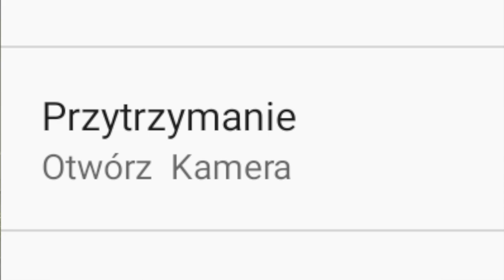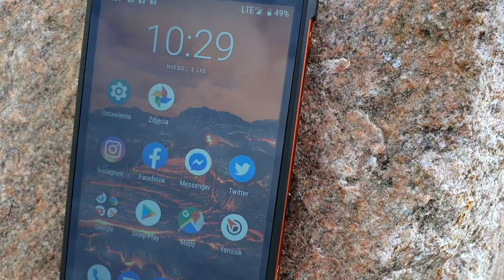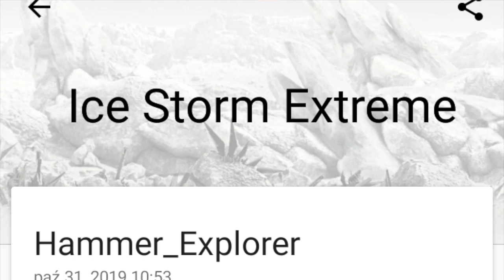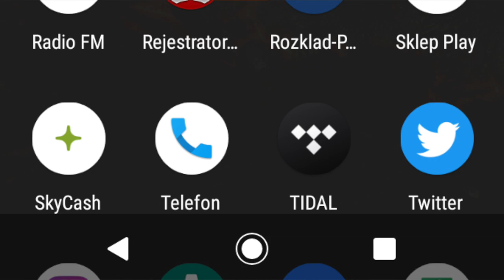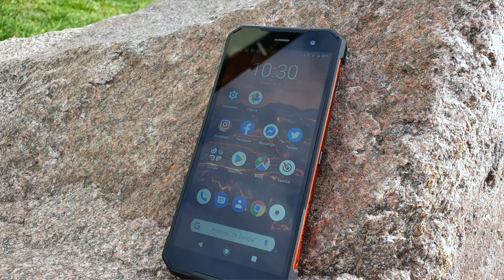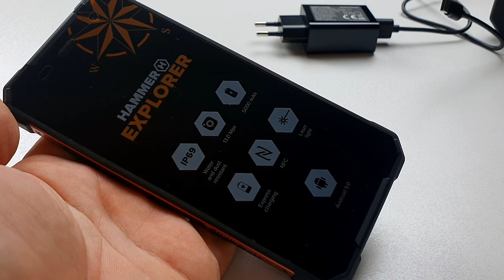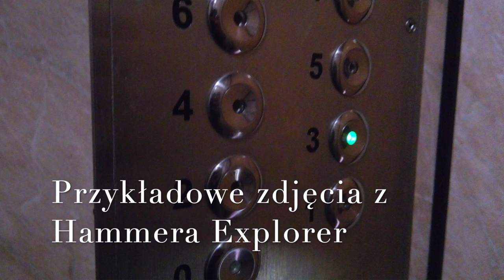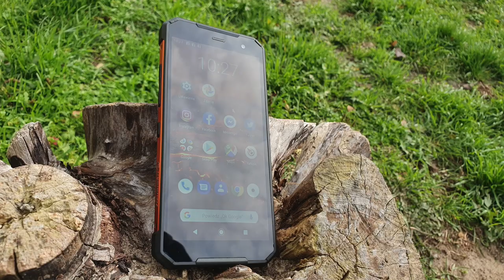Hammer Explorer - recenzja, pierwsze wrażenia mGSM.pl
W polskich sklepach zadebiutował Hammer Explorer, którego przedsprzedaż niniejszym dobiegła końca. Zapraszamy na premierowy przegląd tego smartfonu, wraz z pierwszymi wrażeniami oraz porównaniem do najpoważniejszego konkurenta.

Na początek, celem przypomnienia: Hammer Explorer kosztuje 1099 złotych i jest wyposażony w 5,7-calowy ekran HD+ IPS w formacie 18:9, za szkłem Gorilla Glass 3. Sercem smartfonu jest procesor MediaTek Helio A22, wspomagany przez pamięć 3+32 GB. Explorer ma aparaty  fotograficzne 13 Mpx i 8 Mpx oraz akumulator 5000 mAh z opcją powerbanku i szybkim ładowaniem Express Charging. Wszystkto to jest zamknięte w gumowanej obudowie z metalowymi wzmocnieniami, spełniającej wymogi certyfikatów IP69, IK07 i MIL-STD-810G.

Jak oceniam ten telefon po kilkudniowej eksploatacji? Patrząc na cenę – pozytywnie. Za wyborem Hammera Explorer przemawia przede wszystkim jego wytrzymałość i pojemny akumulator, któremu przydałby się jednak moduł jeszcze szybszego ładowania. Zaletą telefonu jest również brak śmieciowych aplikacji, przy jednoczesnym wzbogaceniu interfejsu o parę praktycznych dodatków, które mogą przydać się potencjalnym użytkownikom tego modelu. Podoba mi się stylizacja (stworzona w Polsce), a także wyjątkowo możliwość wyjątkowo łatwej wymiany kart SIM czy pamięci. Plusem mogą być również standardowe, łatwo dostępne gniazda USB-C i minijack, a miłośnicy płatności zbliżeniowych docenią obecność NFC.

Hammer Explorer ma również całkiem poprawny wyświetlacz oraz układ rozpoznawania twarzy i czytnik linii papilarnych, których pewność działania jest niezła, ale tempo pracy mogłoby być lepsze. Explorer nie jest smartfonem dla miłośników gier czy multimediów, nie musi zatem oszałamiać wyrazistością ekranu i wysoką wydajnością. Ma dość skromne wnętrze, które jednak nie ma problemów ze sprawną obsługą podstawowego pakietu aplikacji i programów – nazwijmy je – użytkowych. Smartfon zapewnia dobrą jakość dźwięku podczas połączeń i nie sprawia problemów podczas eksploatacji, ale nie powala możliwościami fotograficznym. W dzień aparaty radzą sobie całkiem dobrze, natomiast w nocy – znacząco ustępują możliwościami smartfonom średniej klasy.

Całkiem niedawno zadebiutował konkurencyjny model marki CAT, dlatego też pokusiłem się o małe porównanie. Hammer wypada całkiem nieźle. Ustępuje CAT-owi aparatami fotograficznymi, wydajnością czy pamięcią, ma mniej praktyczne gniazdo kart (hybrydowe) i jest grubszy, większy oraz cięższy. Ma za to dużo większy akumulator i cenę niższą o ponad tysiąc złotych.